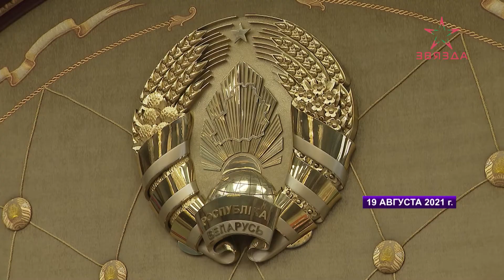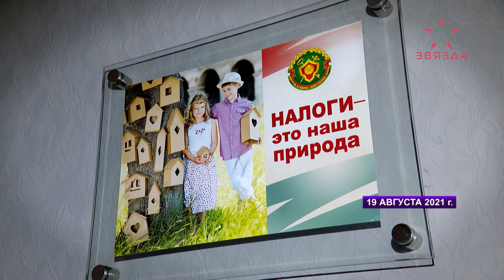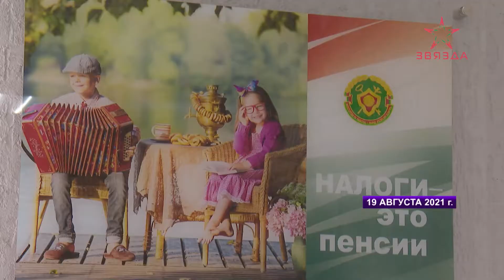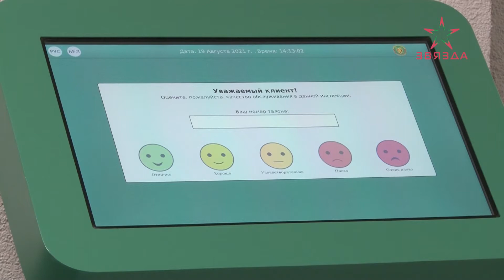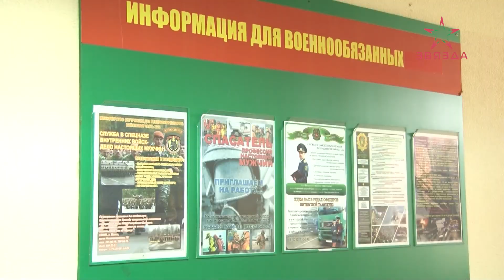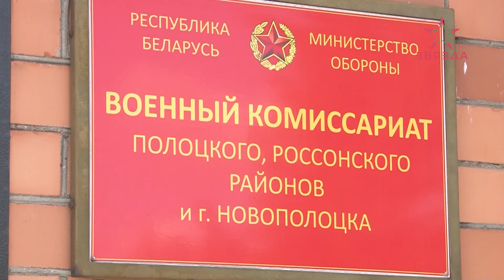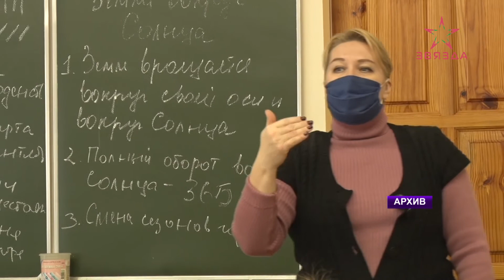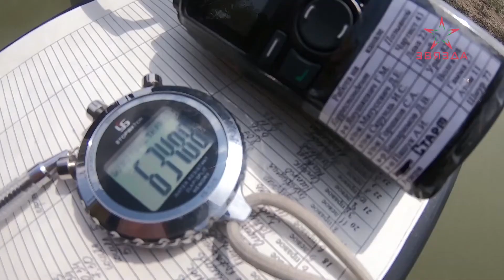Новости 20.08.2021. Дневной выпуск